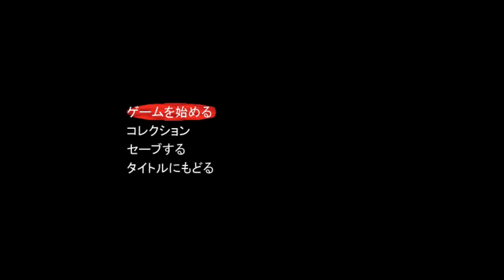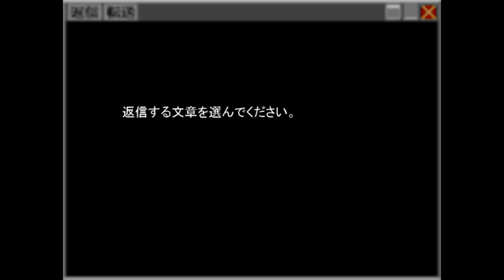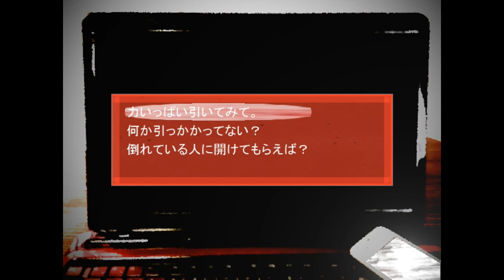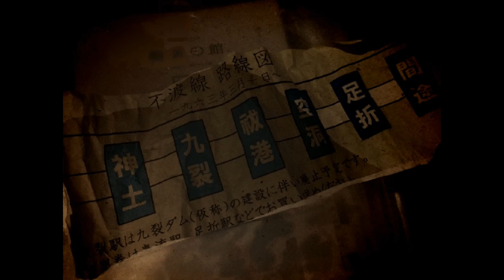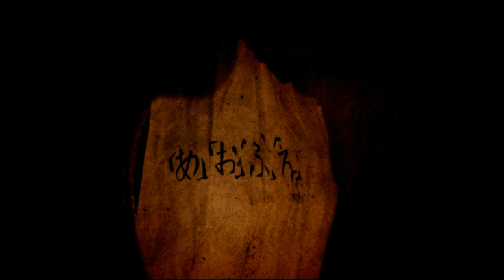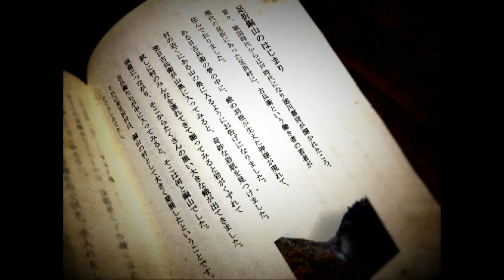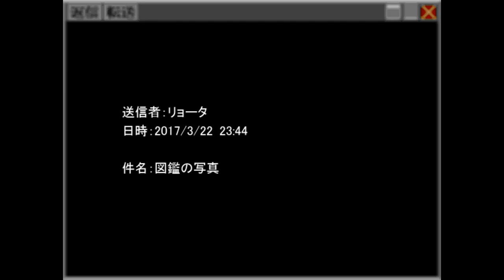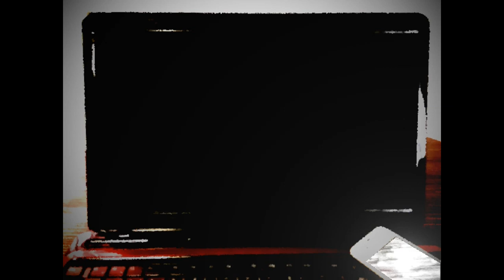異世界に迷いこんだ友人を誘導して救う【ヨミクニサン】が不気味引き込まれる！実況 Part1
今回からやっていくこのゲームは、異世界に迷いこんでしまった友人を「メール」と「電話」で誘導して救いだすゲームです！！
つまりホラーな目に遭うのは主人公じゃないんです！操作するプレイヤーじゃないんです！！
しかし友人から送られてくるメッセージや写真は、プレイヤーを不気味で恐怖な世界に誘います！！

この不気味な雰囲気がこのゲームの売りかと思います！